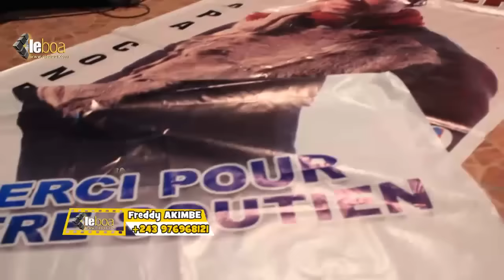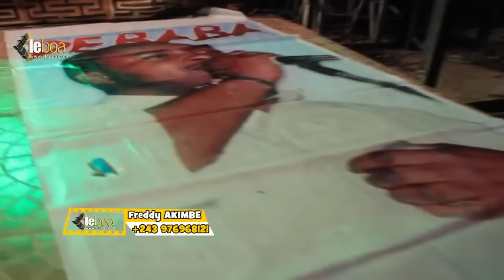Concert : DEPITCHO chante DEBABA EL SHABAB feat. Ben Niamabo et Sampayo